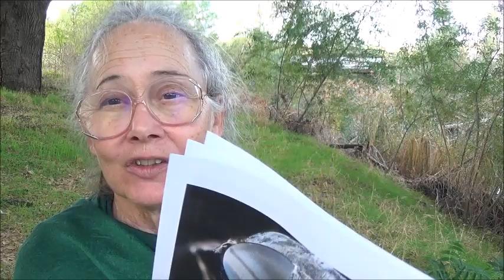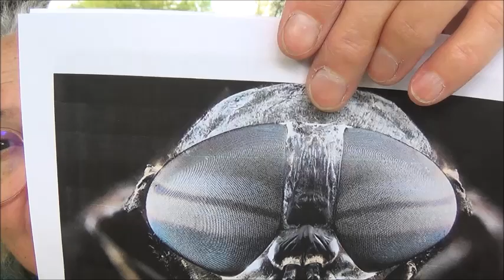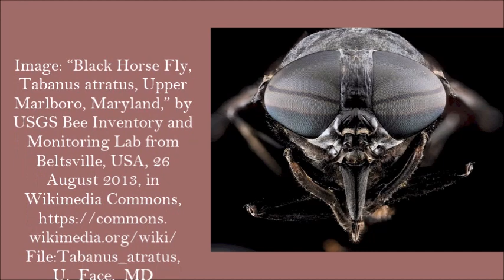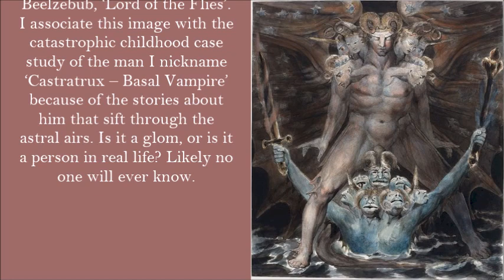Satan's Powers: 4.11 Beelzebub . by Alice B. Clagett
Full Title: "Satan's Powers and What to Do about Them: 4.11 Beelzebub" . by Alice B. Clagett